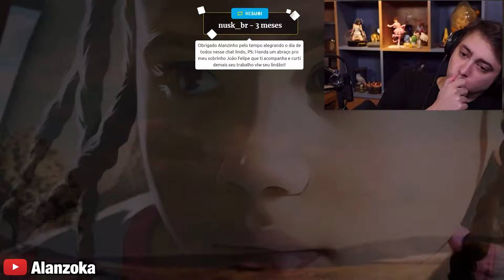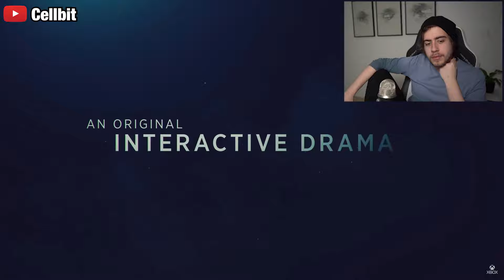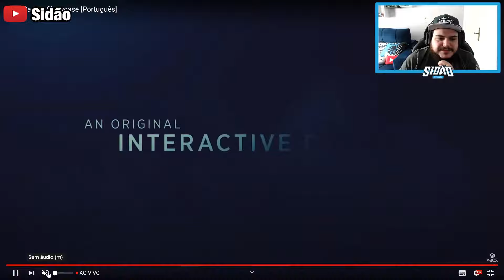YOUTUBERS REAGINDO AO TRAILER DE AS DUSK FALLS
00:00 Alanzoka
01:32 BRKsEDU
03:02 Cellbit
05:12 Gameplayrj
06:35 Patife
08:00 Rato Borrachudo
09:36 Sidão
10:59 Lucky Salamander